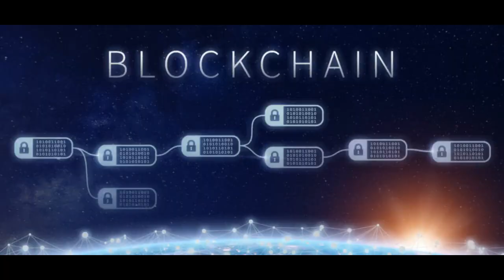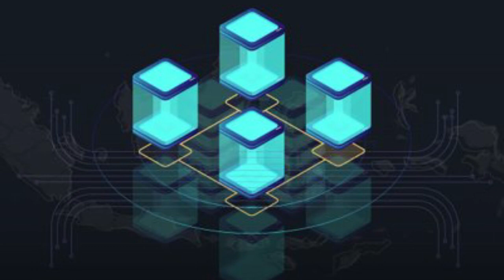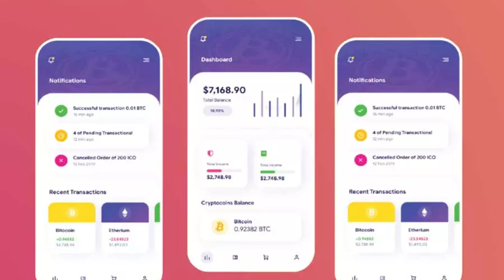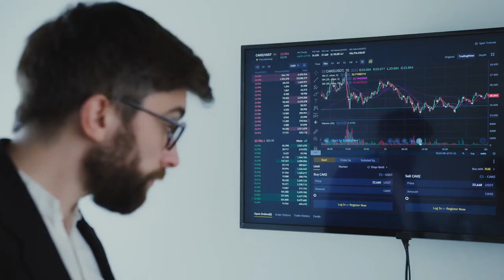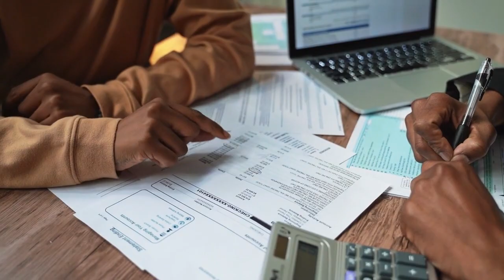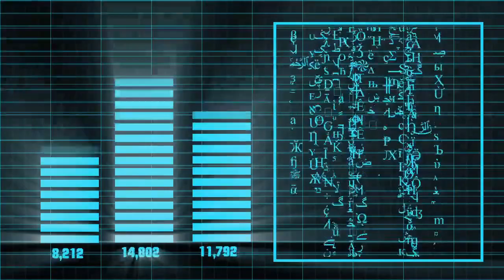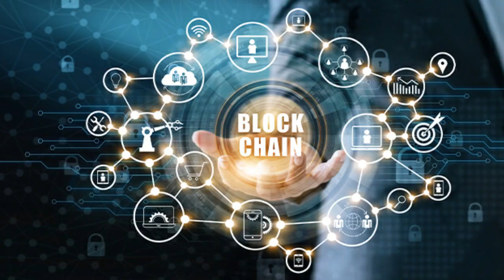Blockchain Mortgage: How Blockchain is Transforming the Mortgage Industry?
The mortgage industry is a relatively slow-paced industry when it comes to its various stages and processes. There’s a lot of friction between each stage which makes it cumbersome to issue a loan. However, with the advent of blockchain technology, the industry has been revolutionized to quite an extent.

We all know that Blockchain technology is acting as the fundamental framework upon which businesses are building their processes. The mortgage industry, being one of the slower sectors, has immense scope for improvement. Blockchain can cause this improvement by paving the way for a digital mortgage.